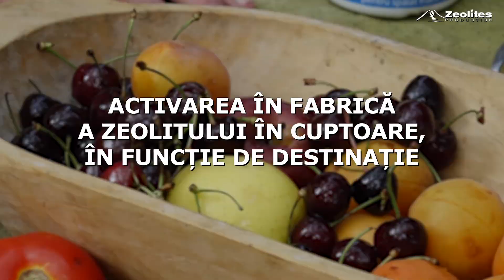Doctor Zeco - bioabsorbantul pentru decontaminarea fructelor și legumelor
Sănătatea ta și a familiei tale este pe primul loc!

Alege un bioabsorbant 100% Natural care te asigură că mănânci fructe și legume sănătoase. Acesta ajută la eliminarea pesticidelor, mucegaiurilor, toxinelor, metalelor grele și radioactive, existente pe suprafața alimentelor fresh.

 Mai mult, Doctor Zeco nu modifică gustul și mirosul și este furnizorul tău oficial de sănătate.